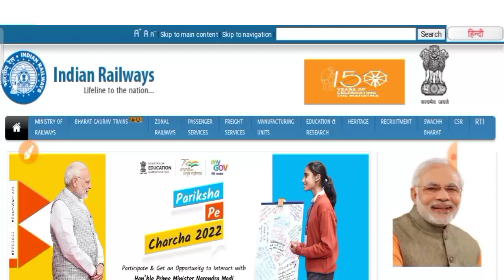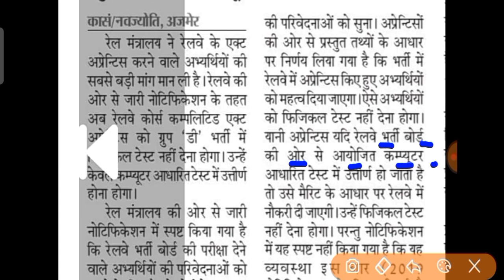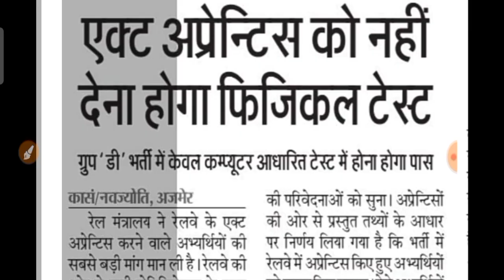रेलवे ग्रुप D परीक्षा हेतु बड़ा बदलाव | rrc group d exam date | rrc group d exam official notice,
RRB_NTPC_Revised_result date

RRB Ntpc Revised रिजल्ट हेतु रेलमंत्री का नया संदेश | RRB Group D CBT 2 | RRBNtpc result new update

महत्वपूर्ण संदेश ख़ान सर का KhanSir RRB NTPC Revised Result | RRB Group D Exam

Then remove this video in this platform

RRB Ntpc result latest update | फिर से रिजल्ट होगा जारी | RRB NTPC CBT-1 Result New Update/ rrb ntpc

Rrb_Group_d _exam_date
sarkarinaukri result

railway ntpc cutoff
rrb ntpc cbt-1 result date official
railway ntpc cbt-2 exam date official
rrb ntpc cbt 2 exam schedule
rrb ntpc result cbt-1
rrc group d exam date
 group d exam schedule 2021
RRB NTPC result date New Update

sarkari naukri
government job
sarkari naukri
online

career gov
sarkari naukri
government job
sarkari naukri daily
government jobs for railway
career gov